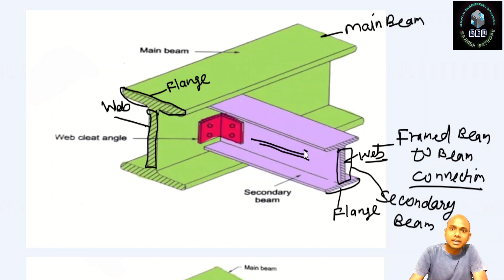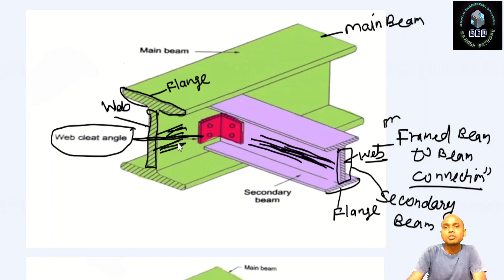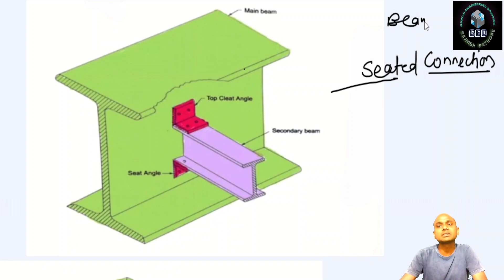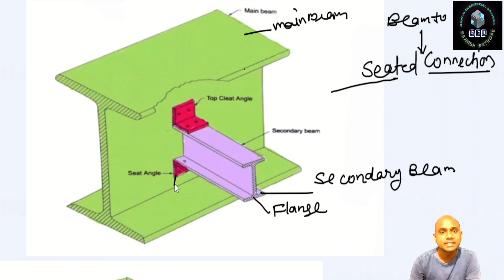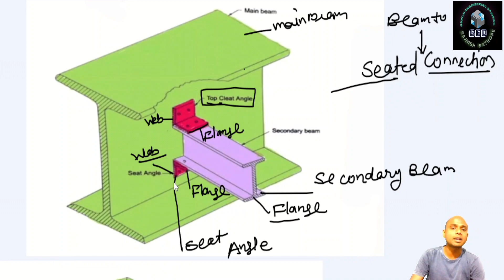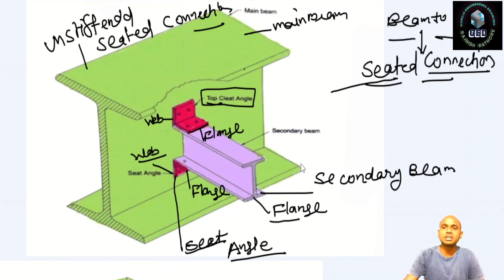beam to beam connection, framed beam to beam connection, seated beam to beam connection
# beam to beam connection
# Framed Beam to Beam Connections
# Seated beam to Beam Connections
# Framed connection
# Seated Connections
# unstiffened Seated connection
# stiffened Seated Connections
# Framed Beam Connections
# Seated beam connection
# Steel Structure Drawing 6th semester
s.s.d 6th Semester
# diploma Civil Engineering 6th Sem steel structure drawing
6th Sem bteup Lucknow